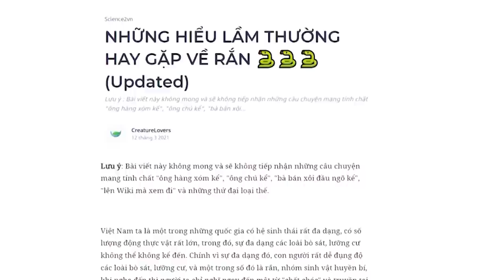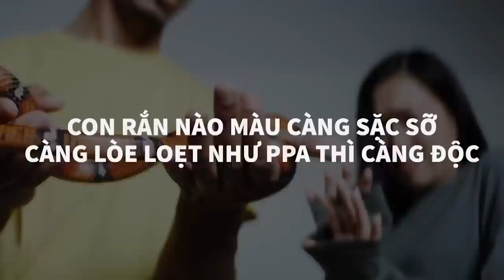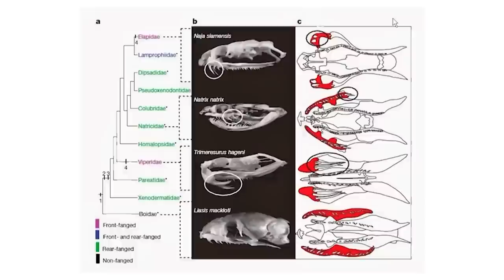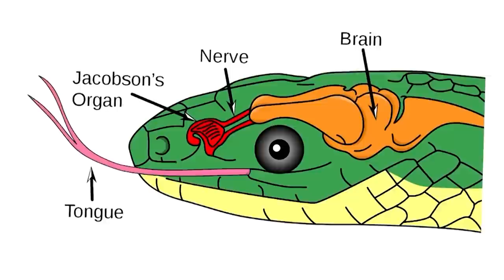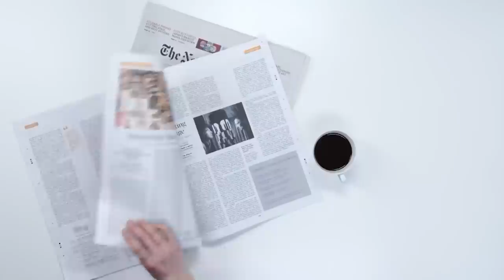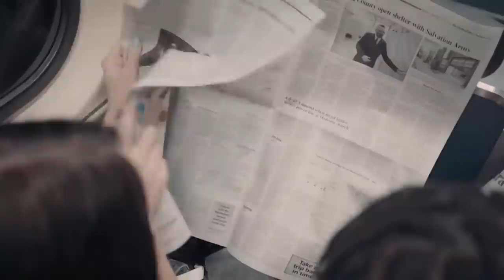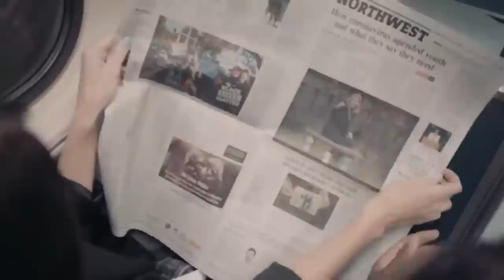NHỮNG HIỂU LẦM THƯỜNG HAY GẶP VỀ RẮN | CreatureLovers | KHOA HỌC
Việt Nam ta là một trong những quốc gia có hệ sinh thái rất đa dạng, có số lượng động thực vật rất lớn, trong đó, sự đa dạng các loài bò sát, lưỡng cư không thể không kể đến. Chính vì sự đa dạng đó, con người rất dễ đụng độ các loài bò sát, lưỡng cư, và một trong số đó là rắn, nhóm sinh vật huyền bí, khi nghe đến thì người ta chỉ nghĩ ngay đến một từ "chết chóc" và truyền tai nhau đủ thứ truyền thuyết và những câu chuyện bí ấn về tụi nó, thậm chí, có một số lượng lớn những câu chuyện đấy được lấy làm cốt lõi cho những bài báo giật tít, câu view. Hôm nay, chúng ta cùng điểm qua một số những cái "myths" đấy và giải mã chúng nhé!
Ghé Nhà sách Spiderum trên SHOPEE ngay thôi các bạn ơi:
Nội dung:
00:00 - Start
01:55 - Loài rắn luôn luôn có độc
02:44 - Rắn càng nhiều màu sắc, càng có độc
04:29 - Tên của rắn sẽ chỉ luôn đặc điểm của rắn
06:00 - Rắn nước sống dưới nước
07:47 - Rắn thích mùi sữa mẹ?
08:40 - Phân biệt nưa và hoàng xà
Bài viết: NHỮNG HIỂU LẦM THƯỜNG HAY GẶP VỀ RẮN 🐍🐍🐍 (Updated)
Được viết bởi: CreatureLovers
Giọng đọc: Andie
Editor: Pinkdot